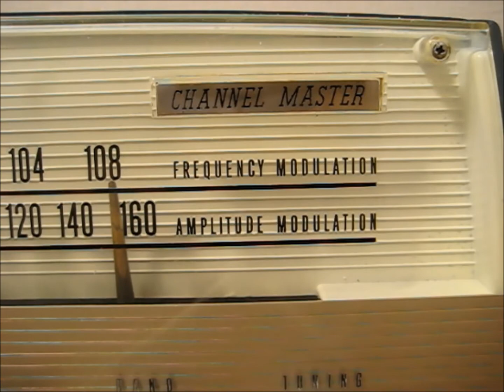FM真空管ラジオ CHANNEL MASTER （SANYO）MODEL6534「ザ • ピーナッツ お江戸日本橋」を聴いてみました。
米チャンネルマスター(Channel Master Co)の、FM付真空管ラジオ MODEL6534です。
米国で販売された、FM付の大型のプラスチック筐体のラジオで、製造は日本、メーカーはサンヨーとなります。
サイズは420 x 170 x 170 mm 、PLに懐かしのネオン球、真空管は17EW8 12BE6 12BA6 12BA6 12BA6 12AV6 35C5 の7球です。
米国からの輸入品なのでAC120V仕様ですが、国内でも問題なく作動します。
ただしFMラジオの受信可能バンド域が、87.5-108MHzなので、最近まで日本ではなにも放送してませんですたw